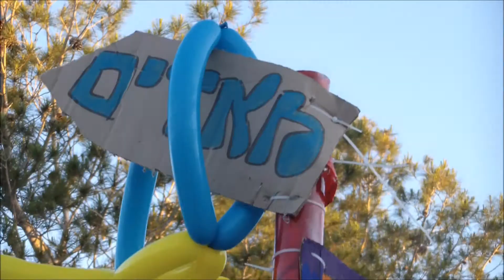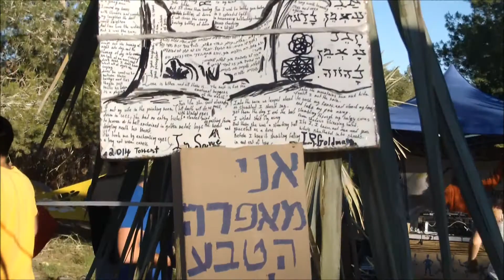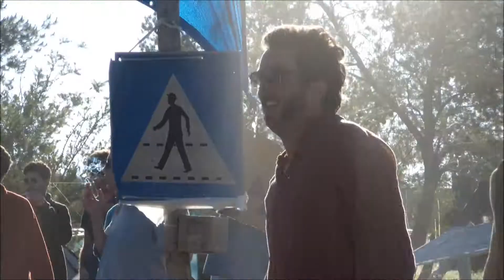מיקופוביה Mycophobia- מפגש בטבע -דפנה נקש HD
**מיקופוביה אספרגוס וטרקטורים**
צוות מיקופוביה ממשיכים להפתיע!
כי אין כמו לרקוד בטבע אמיתי שמסביב עצים וירוק ואנשים שהם חברים...